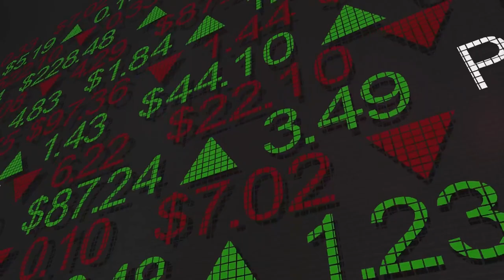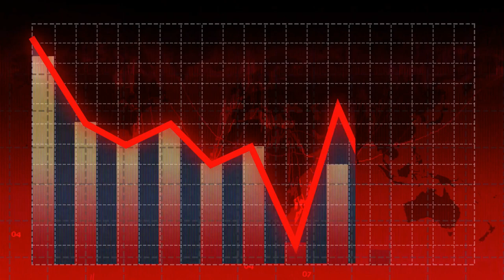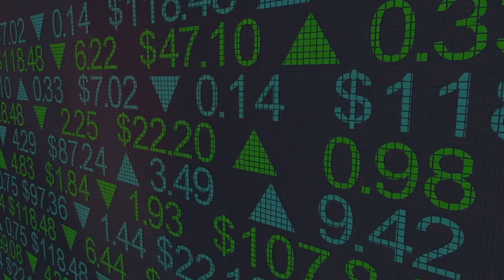Unveiling the Naked Truth CMKX, FTDs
Exploring the FTD/Naked Shorting of the security CMKX and what was discovered using a CERT pull.An AI generated Short Video of 2.5 minutes.